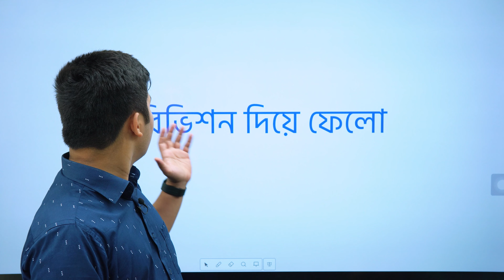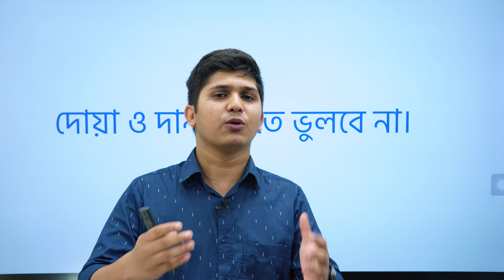HSC 2023 পরীক্ষার্থীদের জন্য শেষ সময়ে করণীয়। RAKIB HASAN ||DMC